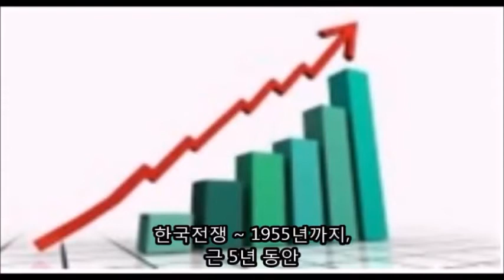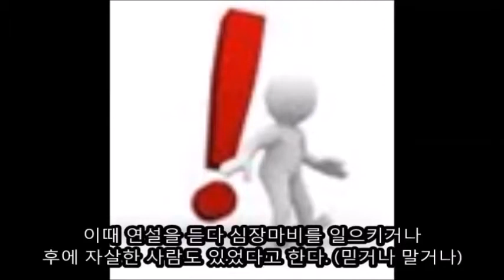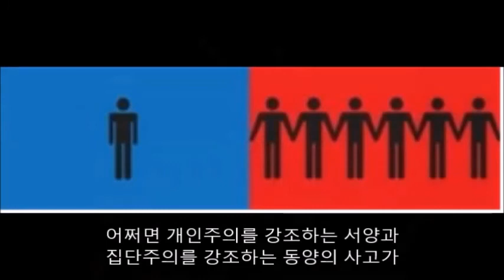김일성 독재체제의 확립 2편(스탈린 격하발언)